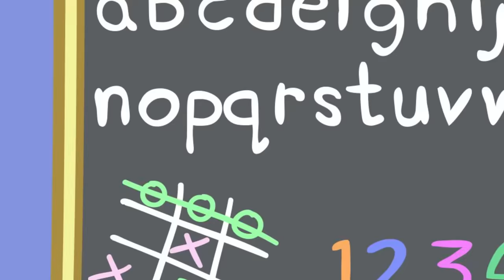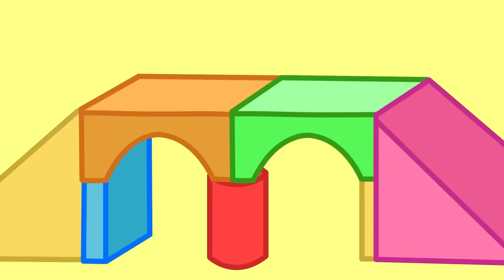The Magical Dragon 🐉 🐽 Peppa Pig and Friends Full Episodes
The Peppa Pig and Friends YouTube channel is a safe place for kids to watch their favourite Peppa Pig clips and full episodes, with special compilations, seasonal content, and exclusive videos, only available on the Official Peppa Pig and Friends YouTube channel.

Peppa aims to create a safe environment with age-appropriate content so you can have peace of mind whilst your little piggies interact with the Peppa Pig and Friends Official Channel. We have created a world of Peppa with episodes and compilations to keep even the most dedicated Peppa fans happy.

Here at Peppa Pig and Friends channel, kids can be happy and smart! Watch Peppa Pig clips and episodes where Peppa Pig play games with her friends, Mummy Pig and Daddy Pig tell the bedtime stories, Peppa Pig sings nursery rhymes and songs, Peppa and her family and friends celebrate Christmas and Halloween together! Peppa Pig episodic animation, Peppa Pig songs for kids, Peppa Pig toy play and Peppa Pig Stop motion create a world that centres on the everyday experiences of young children.